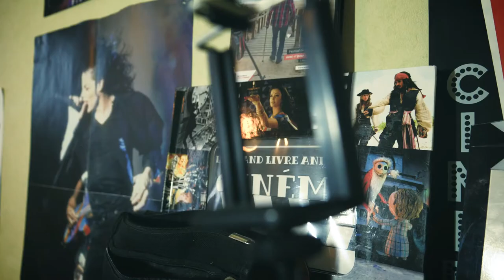🍟🍔Je mange Mc Do en toute convivialité 🍔🍟